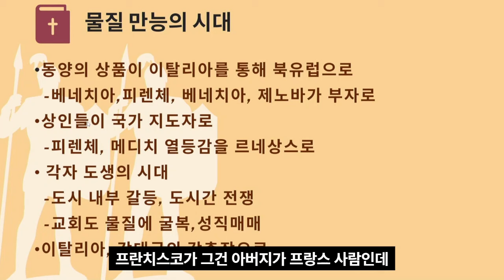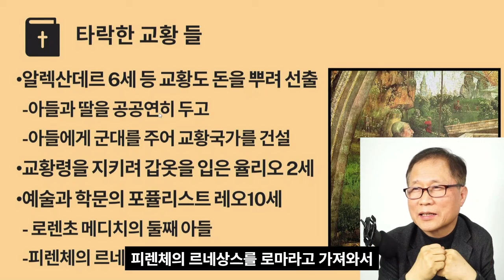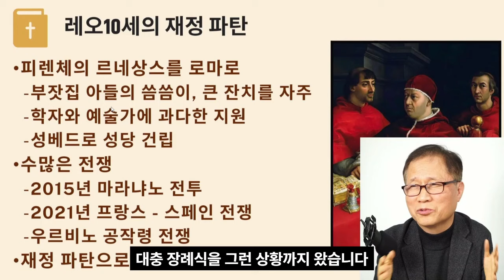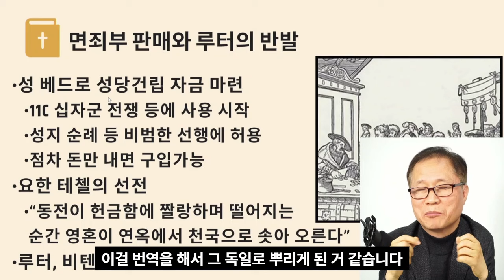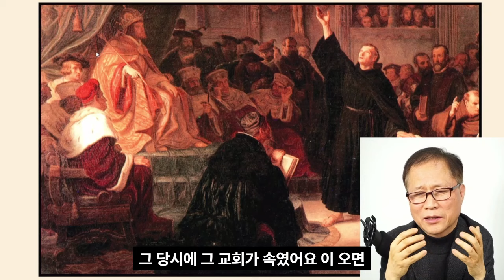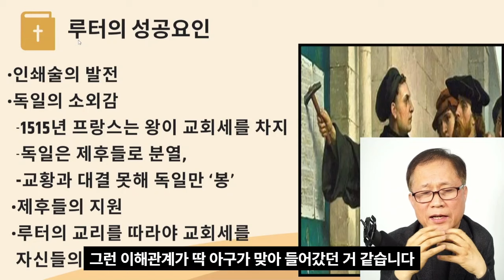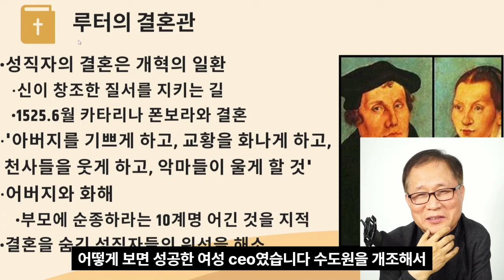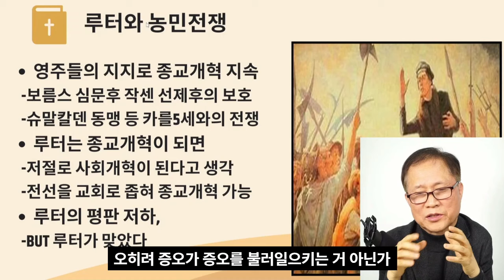김상규 교양강좌 2탄/"헌금함 돈 소리에 천국 문 열린다"/루터, 돈 없는 사람도 교회가게 하다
보수의 품격, "정규재 시즌3"를 후원해 주십시오
특별구독(후원) 신한은행 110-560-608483 (정규재tv 시즌3)